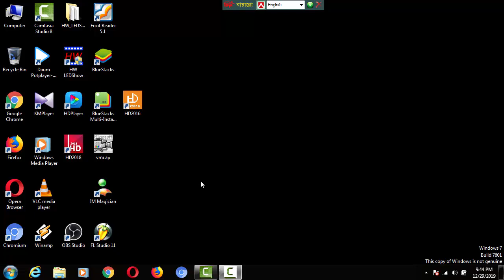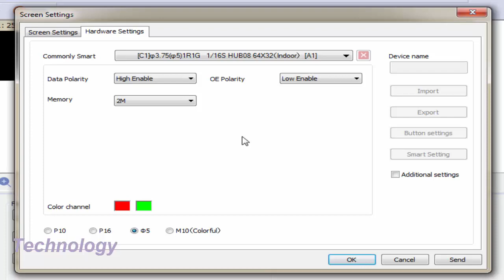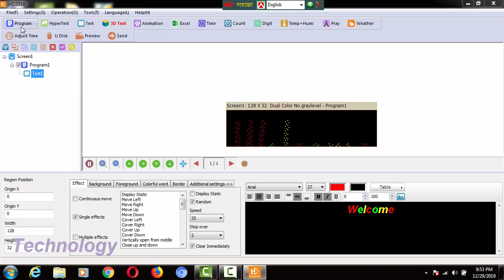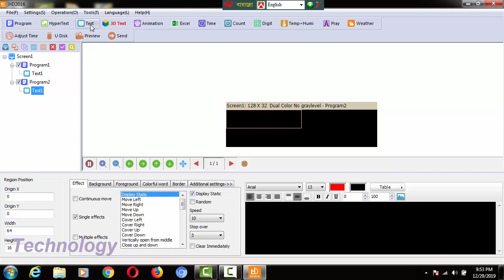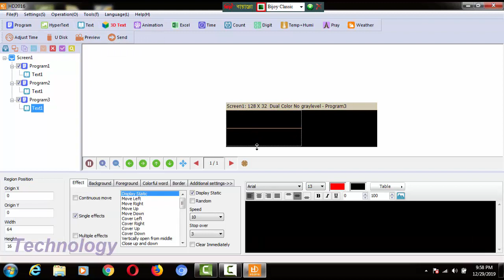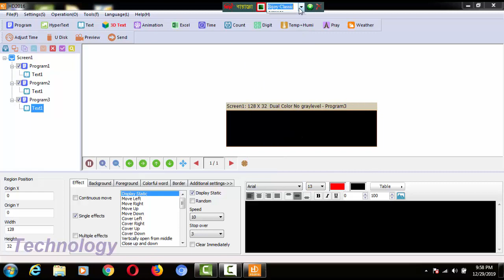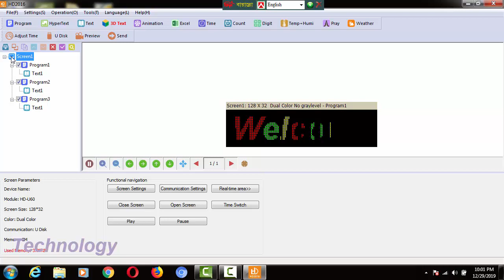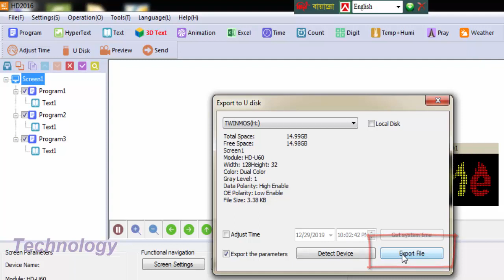Scrolling Text Led Display Dual Color.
Led scrolling display board program. module type P 3.75-dual color. display card hd-U60. programming software hd-2016.